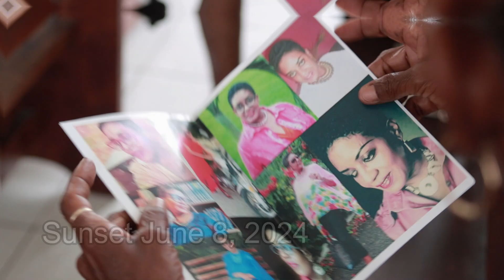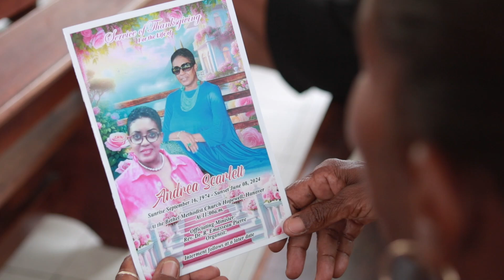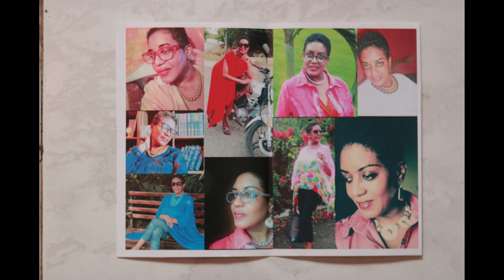ANDREA SCARLETT'S FUNERAL SERVICE | SUNRISE SEPTEMBER 16,1974 - SUNSET JUNE 08, 2024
SUNRISE SEPTEMBER 16,1974 - SUNSET JUNE 08, 2024
Held at the Bethel Methodist Church in Hopewell, Hanover.

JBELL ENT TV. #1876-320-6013